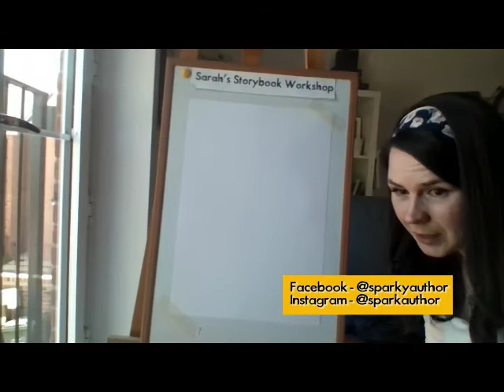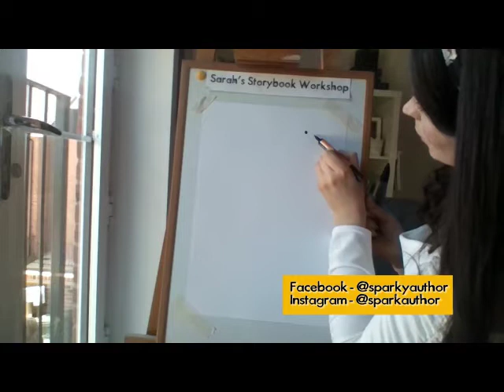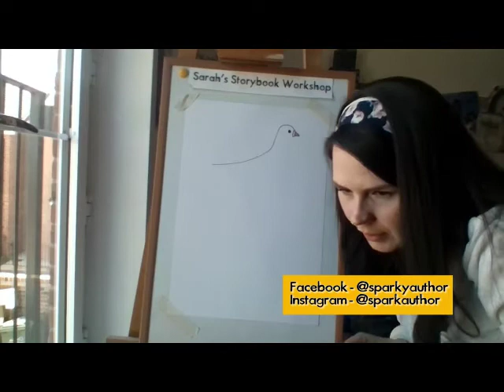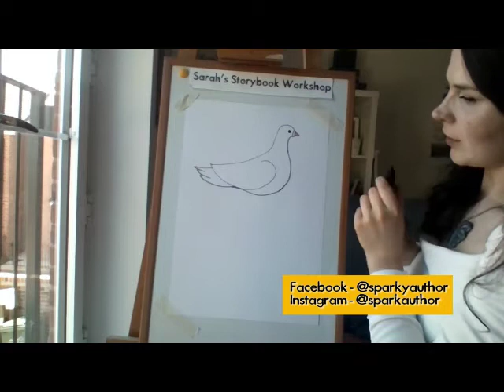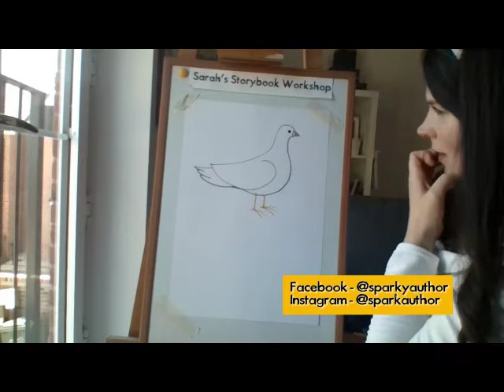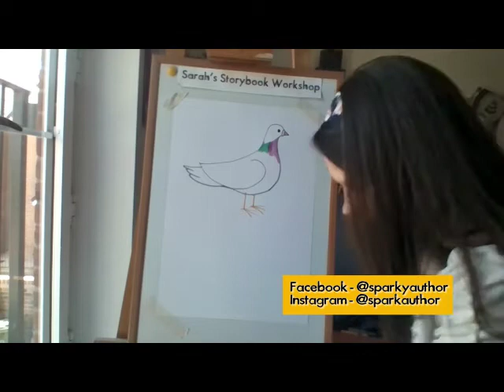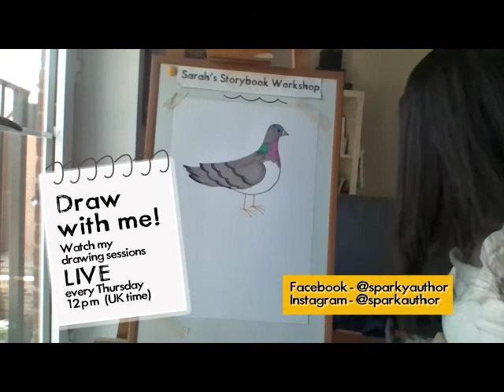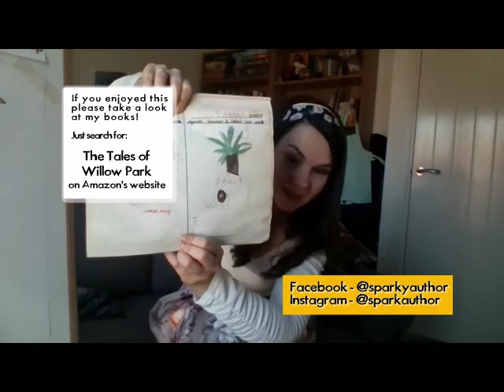Magical Shop Week! Storybook Workshop – Kids |Author & Illustrator Sarah Parkinson LIVE 6th May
Filmed LIVE 6th May 2020. Aimed at children aged 5-7 years old (but everyone's welcome!).

Today join me and my collection of authors and illustrators while we share ideas for Magic Shop Week and draw with me while I draw a pigeon! Lots of hints and tips on how to get writing!

Join me LIVE every Wednesday at 10am for my writing workshops and every Thursday 12pm for my drawing request workshops!